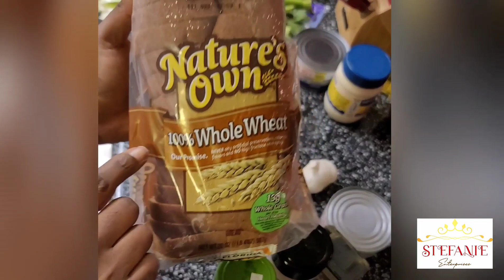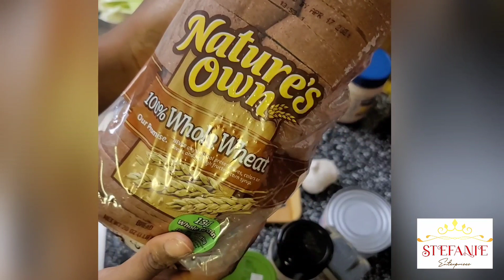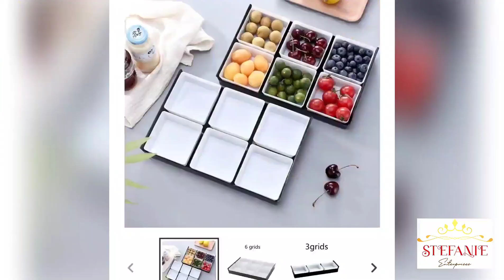Best Tuna sandwich byen fasil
Tuna sandwich

vizite store mwen an